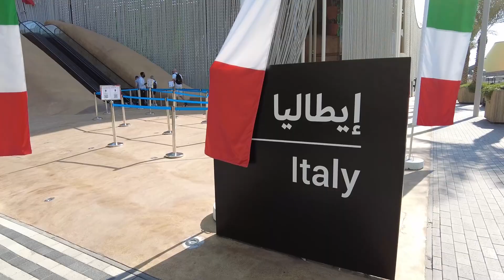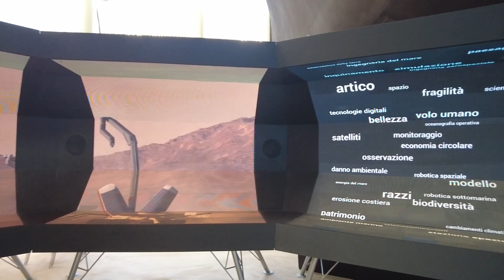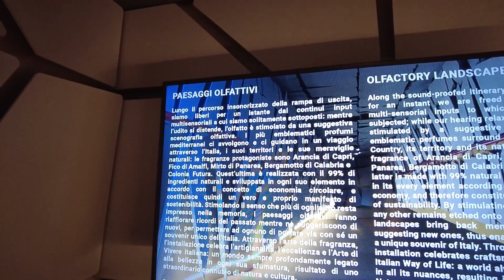Expo 2020 Dubai UAE - Italy Pavilion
Visitiamo ed esploriamo il padiglione dell'Italia ad Expo 2020 Dubai